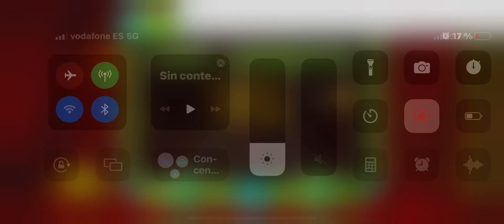Viking Arena 100% | Geometry Dash